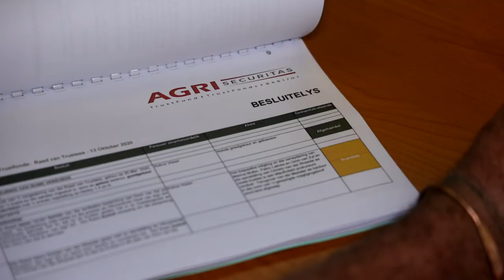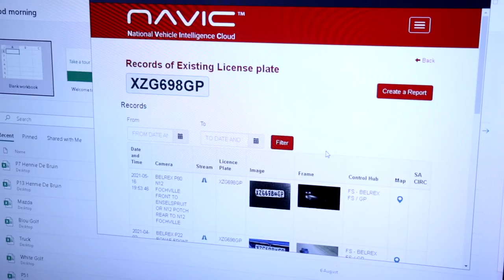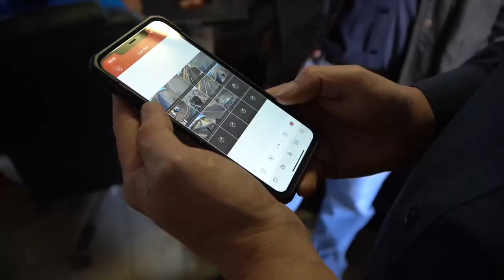Agri Securitas Trustfonds 2021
Japie Grobler gee 'n oorsig van Agri Securitas en die werk wat hulle doen.